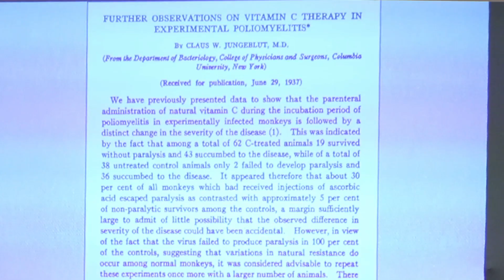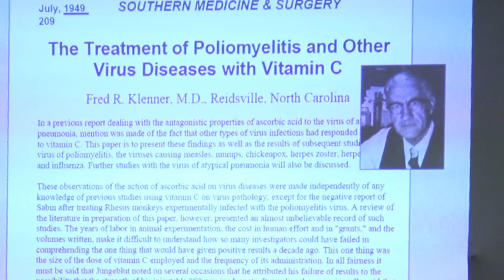Natural Cancer Treatment Conference, Preview 9: Vitamin C & Cancer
From The Annie Appleseed Project, preview of presentation by Dr. Jeanne Drisko, entitled "Efficacy and Safety of Intravenous Ascorbate in Cancer". TO ORDER this entire presentation (and/or others from conference), email or call for ordering information. for more invaluable resources, information on other project activities, conferences, and more.